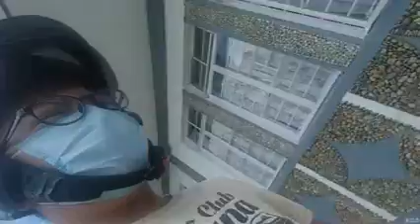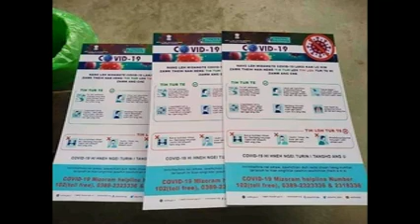Bike-in pamphlet thosi ka man camera thar chiek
I just pâwt because I am Harry Pâwter